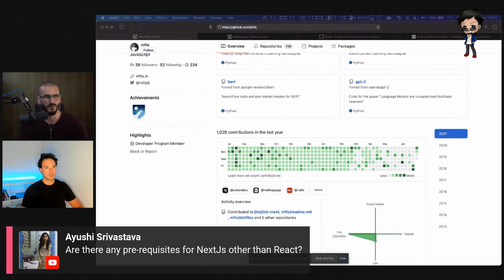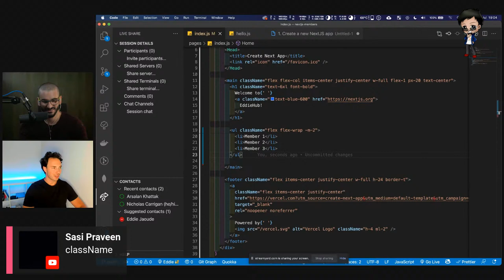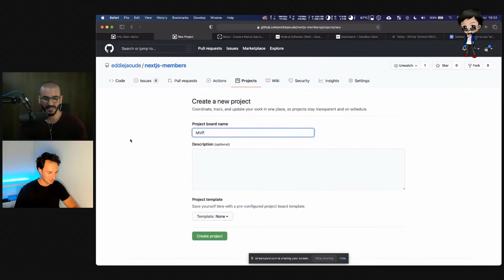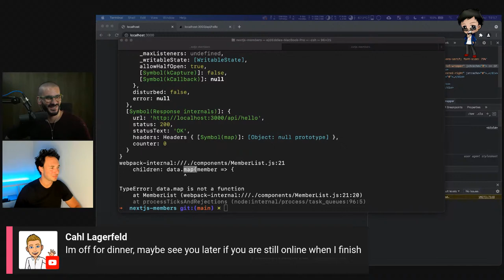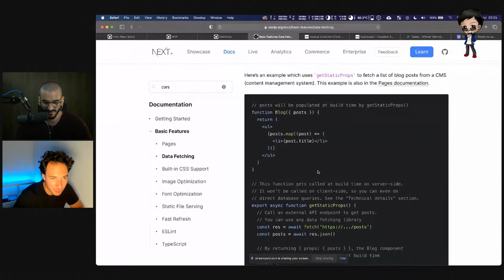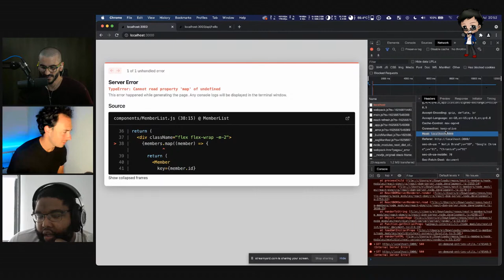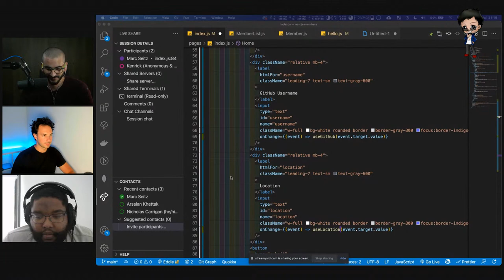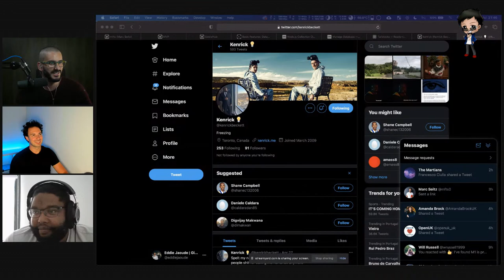Fullstack app using NextJS (React) with DataStax and Copilot guest Marc Seitz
NextJS: The React Framework for Production - Next.js gives you the best developer experience with all the features you need for production: hybrid static & server rendering, TypeScript support, smart bundling, route pre-fetching, and more. No config needed.

DataStax AstraDB: Multi-cloud DBaaS Built on Apache Cassandra. Start in minutes, no credit card required, use for free. Build faster with REST, GraphQL, CQL and JSON/Document APIs. Deploy multi-tenant or dedicated databases on AWS, Azure, or GCP.

Marc Seitz I’m an open source developer on a mission to improve the economics of open source

- NoSQL serverless database with DataStax, you will get $25 FREE credit every month

Fullstack app using NextJS with DataStax and Copilot guest Marc Seitz